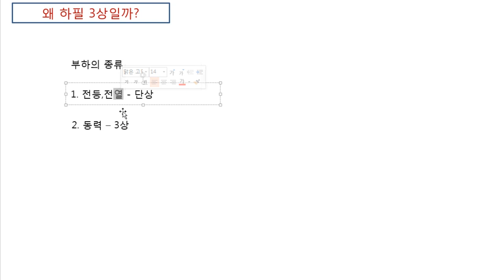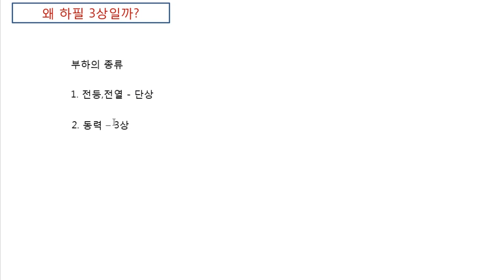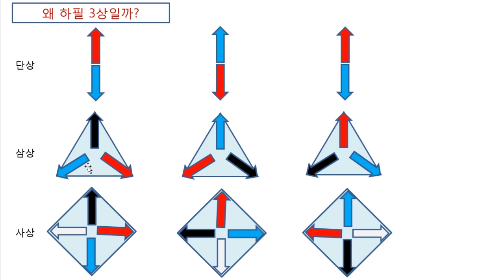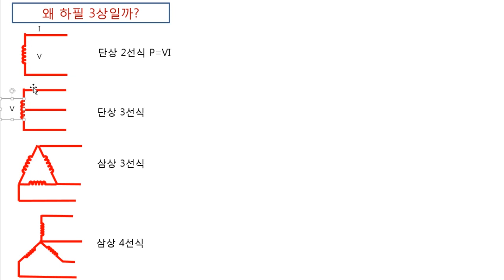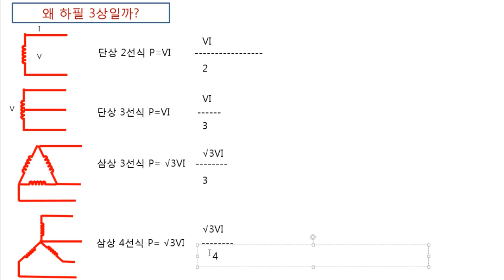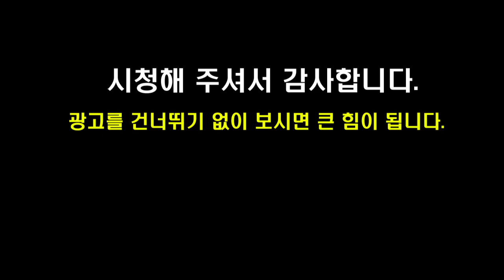[169]3상을 쓰는 이유 Why use phase three? [Sub-Eng]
3상의 장점입니다.